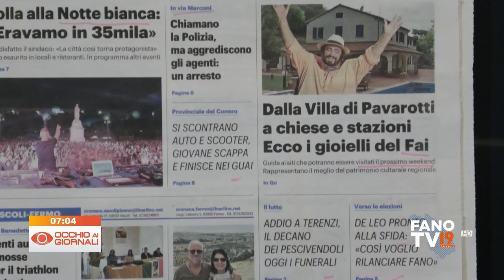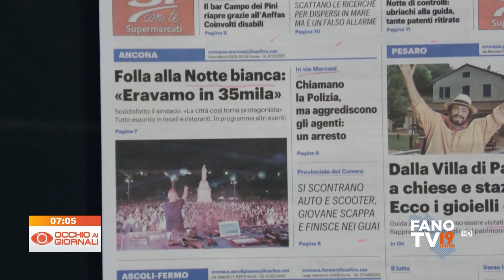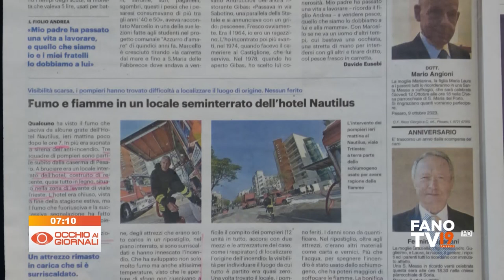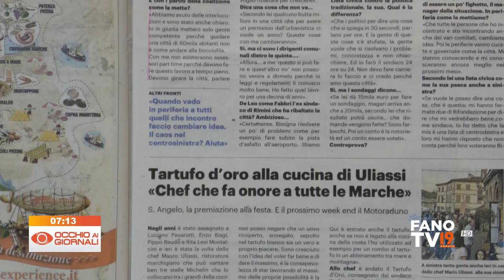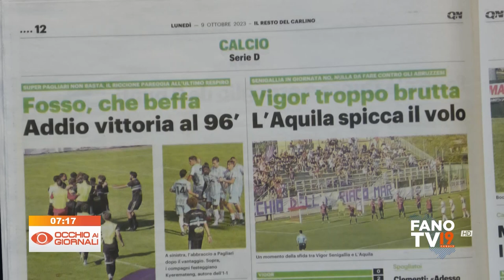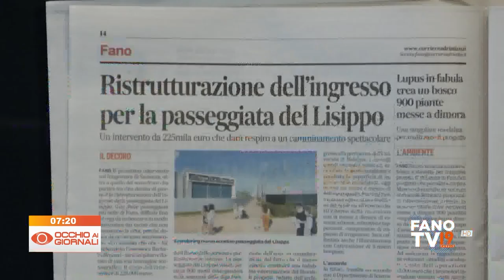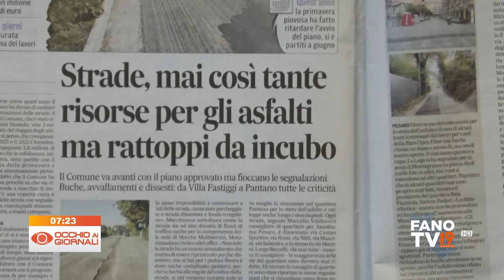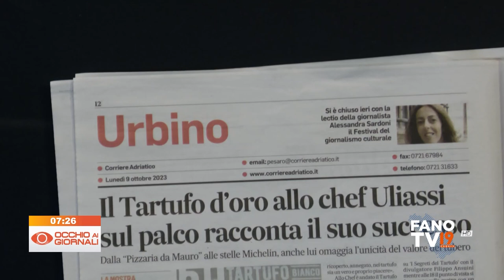Occhio ai Giornali 9 ottobre 2023